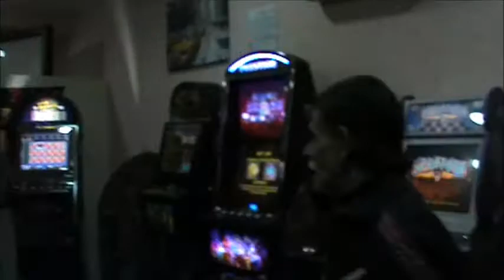VITO BALBOA al circolo The President Cagliari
17 novembre 2013 secondo Vito episodio - VITO E LA BOXE